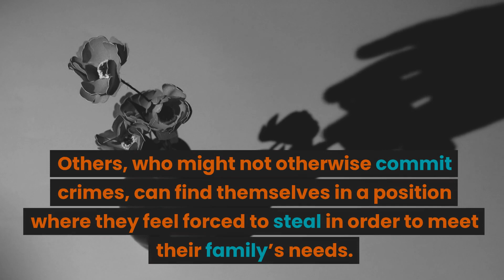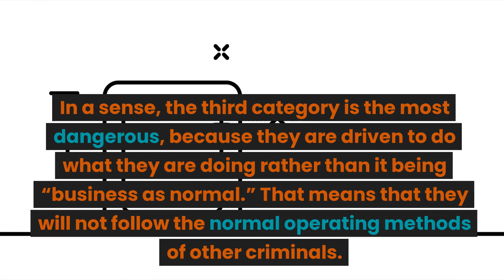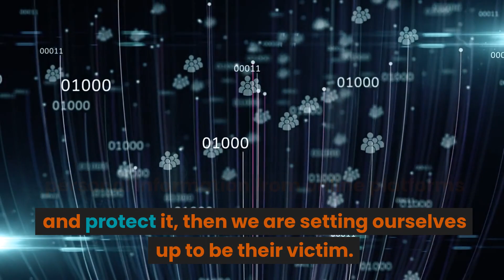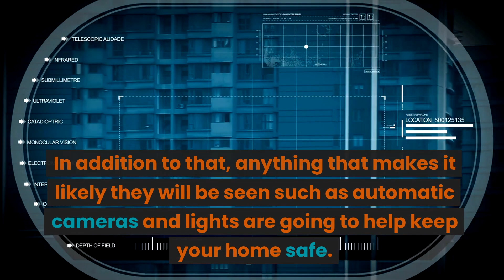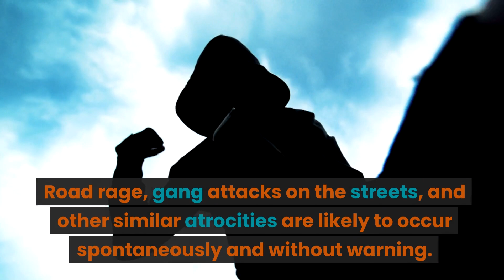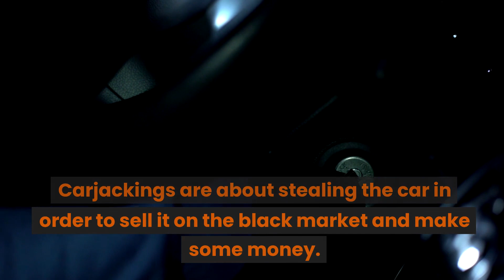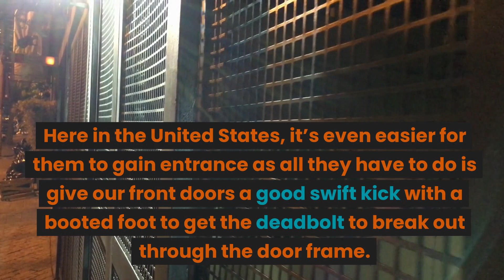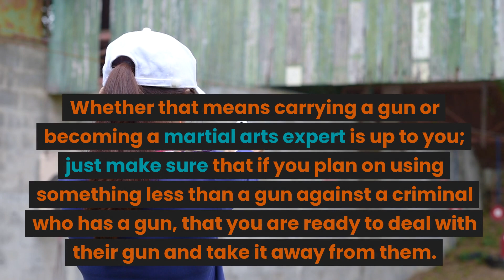Be Ready! 8 Common Crimes For Preppers To Watch For During A Societal Breakdown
Some products to consider for your prepping needs.

Prepper Food

Emergency Food Supply, Freeze-Dried Survival Food. 1,080 servings (25-year shelf life)

6 month supply of food (25 year shelf life)

Black Bean Burger Mix (25 year shelf life)

Emergency Radio with NOAA Weather Alert, Portable Solar Hand Crank AM FM shortwave radio

Prepper's Long-Term Survival Guide

Survival Vegetable Seeds Garden Kit Over 16,000 Seeds Non-GMO

Personal Water Filter

The Survival Tabs 60-Day 720 Tabs Emergency Food Ration Survival MREs Food Replacement

Breakfast Emergency Food Supply (30-Year Shelf Life)

Breakfast Emergency Food Supply 4 Gallon Pail

Survival Shovel with Axe, Multifunctional Tactical Folding Shovel Hatchet Flashlight Combo with Extension Handles

Solar Charger 25000mAh, Hiluckey Outdoor USB C Portable Power Bank with 4 Solar Panels

E-SHIDAI 2pcs Solar/Rechargeable Multi Function 1000 Lumens LED Flashlight, with Emergency Strobe Light

Go Time Gear Life Tent Emergency Survival Shelter – 2 Person Emergency Tent

vAv YAKEDA Tactical Vest Outdoor Ultra-Light Breathable Training Airsoft Vest Adjustable for Adults

Full Face Organic Vapor, Chemical, & Particulate Respirator

Pocket Chainsaw with Paracord Handle

JUDY Emergency Kits - The Prepper System Bundle - Supports 10 People for 72 Hours

Emergency Survival First Aid Kit, Tactical Gear Bug Out Bag

Survival Kits Camping kit - Tactical Gear Accessories Molle Attachments Survival Kit EDC Military First Aid Kit

Emergency Rain Poncho with Mylar Blanket Liner

Surviveware 72-Hour Emergency Preparedness Survival Backpack, Stocked for 2 People